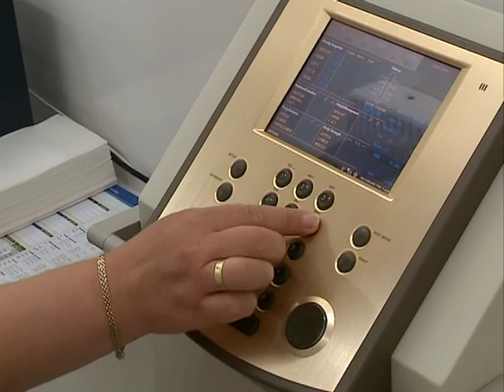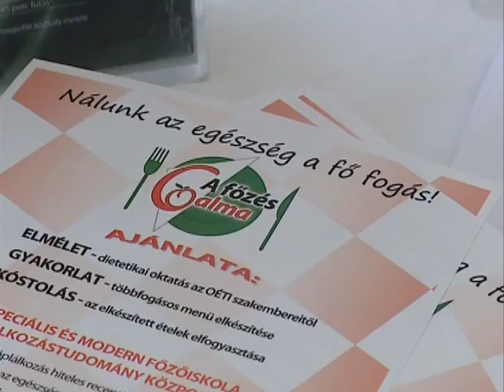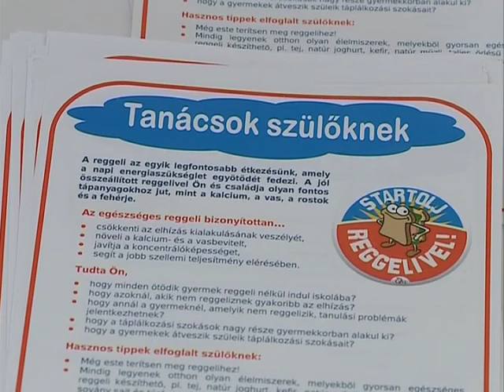Együtt az egészségért Kölcsey Tv